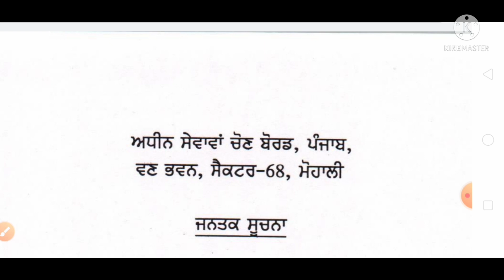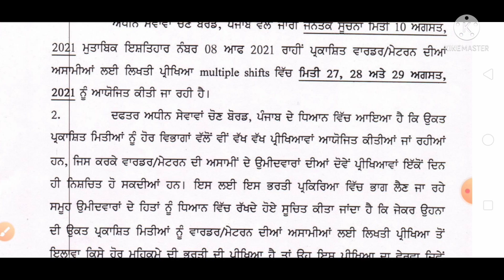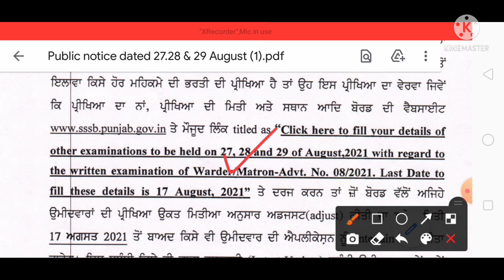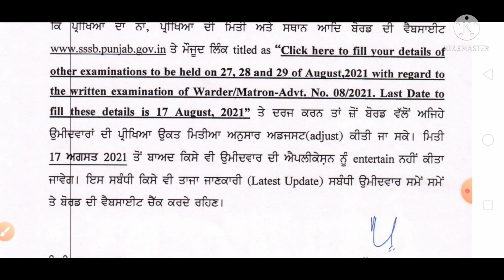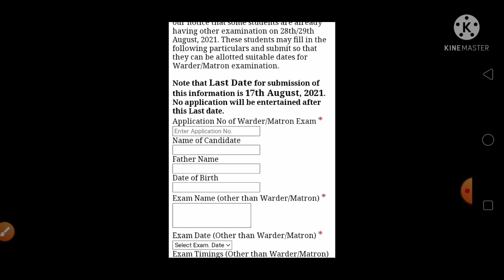PUNJAB 847 JAIL WARDER/MATRON BHARTI । 847 JAIL WARDER ADMIT CARD 2021 I 847 JAIL WARDER MESSAGE ।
Performa For Candidates having Exam, Other than Warder/Matron, on 28th/29th August, 2021
The exam for the post of Warder/Matron is being conducted in multiple shifts from 27th Aug to 29th Aug, 2021. It has come to our notice that some students are already having other examination on 28th/29th August, 2021. These students may fill in the following particulars and submit so that they can be allotted suitable dates for Warder/Matron examination
Warder/Matron - Public Notice regarding written examination for the post of Warder/Matron to be held on 27, 28 and 29 August. Candidates are advised to follow and send their details of other examinations at the link available on website of the Board